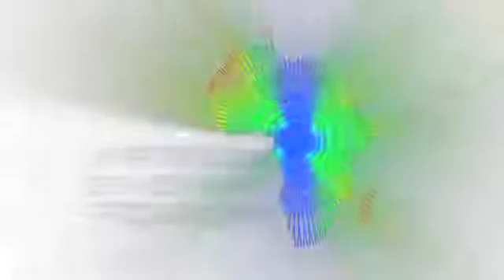Jasandra Nyker, CEO, BioTherm Energy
Jasandra Nyker and Adam discuss Renewables as part of the energy mix, including using renewable energy to create micro-generators in small communities, and different types of investment models.